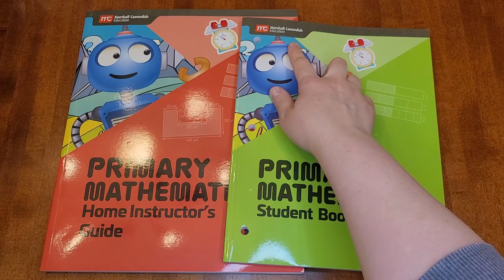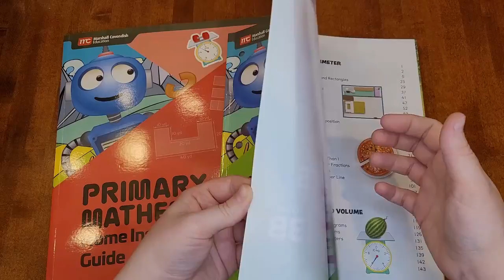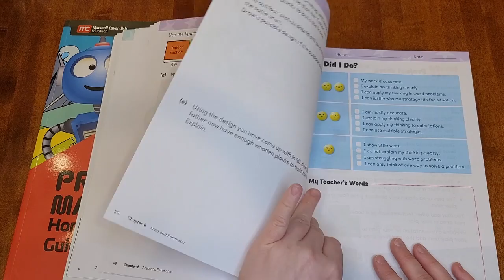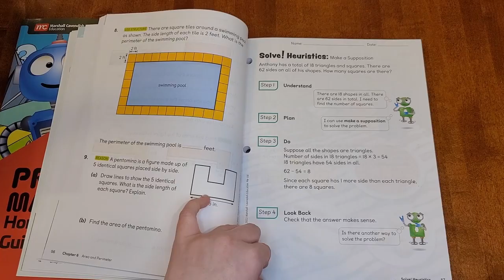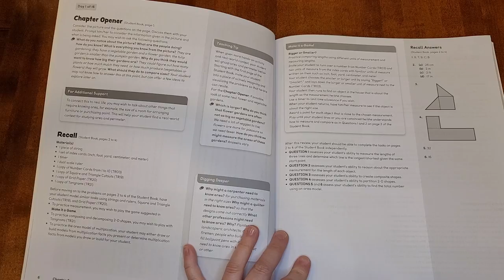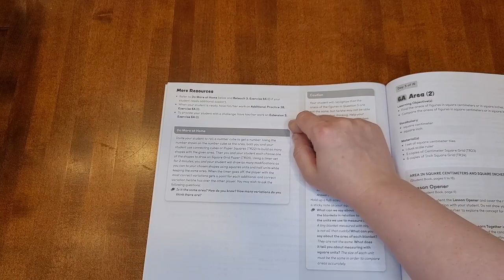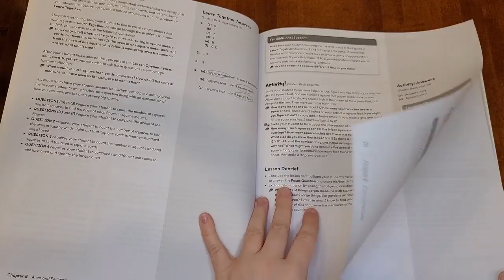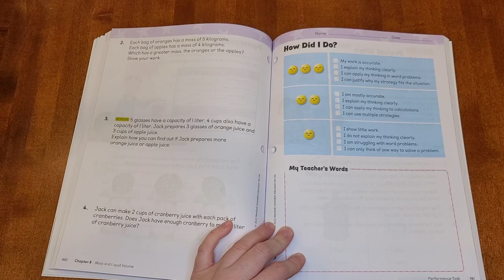Singapore Primary 2022 Flip-through and Review | Math | Secular Homeschool Curriculum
Hi, all! Let's take a look at Singapore Primary Mathematics 2022, both the student book and the Home Instructor's Guide. This math program has been excellent for my 2nd grader. I hope you find this helpful!

Links:
Singapore math retailers:
Math cubes
Base 10 set
Math wrap-ups